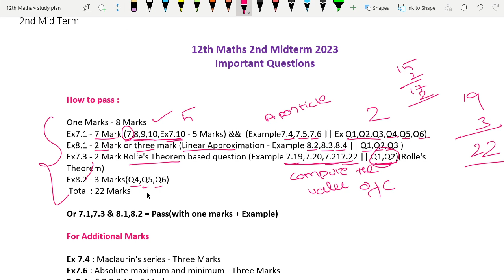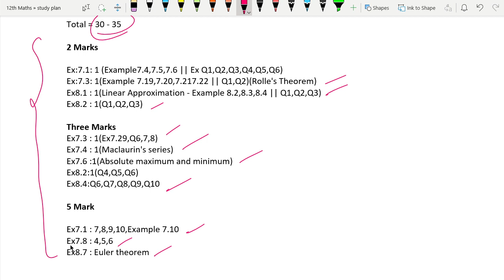12th Maths 🔥 2nd mid term Important Questions 2023 🔥 How to Pass